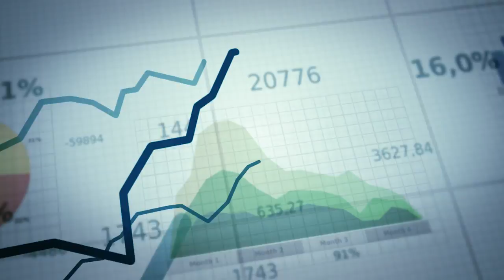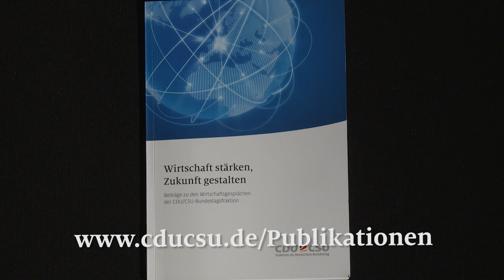Wirtschaft stärken, Zukunft gestalten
Die wichtigsten Erkenntnisse unserer Kongress-Reihe „Wirtschaftsgespräche der CDU/CSU-Bundestagsfraktion“, sowie interessante Kommentare aus Industrie und Forschung gibt es jetzt zum Nachlesen. Unsere neue Info-Broschüre zum Thema Wirtschaftspolitik können Sie auch online bestellen,